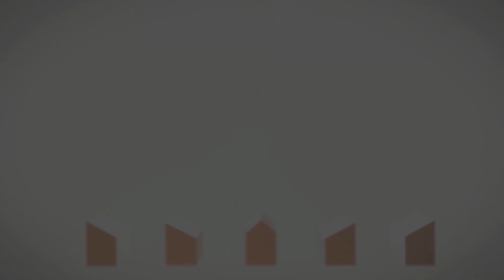4 Bed House with Flatlet for Sale in Meyerspark